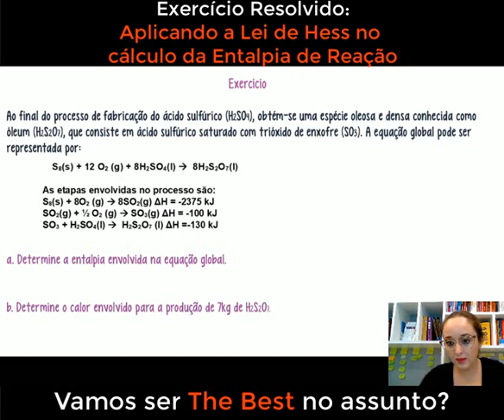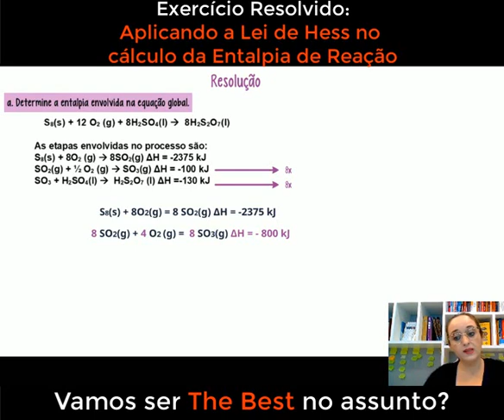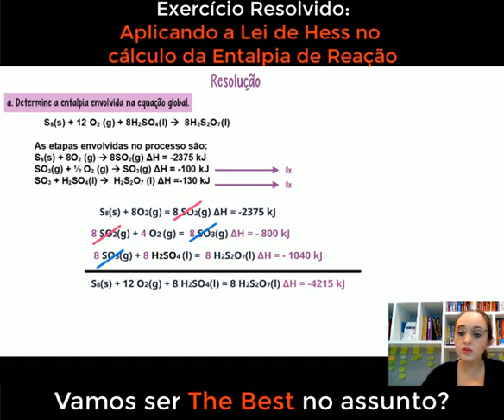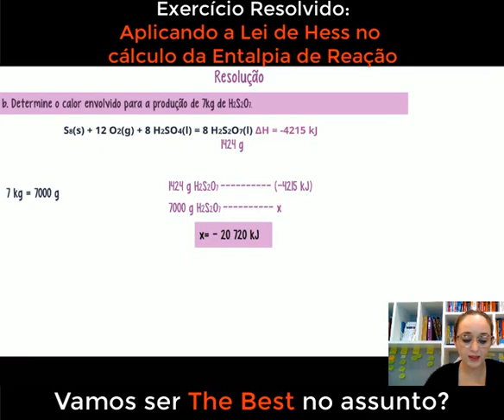Cálculo da Entalpia - Lei de Hess - Calculando o calor envolvido na produção do H2SO4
Neste exercício determinamos a entalpia envolvida na produção de H2SO4 aplicando a Lei de Hess.